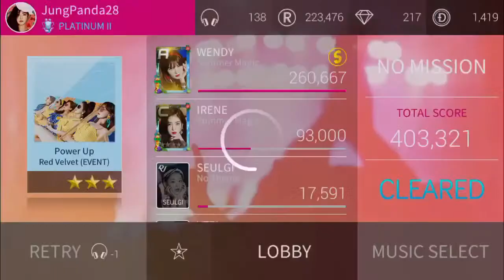Power Up - Red Velvet (Superstar SMTown)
Hard mode 3 Stars